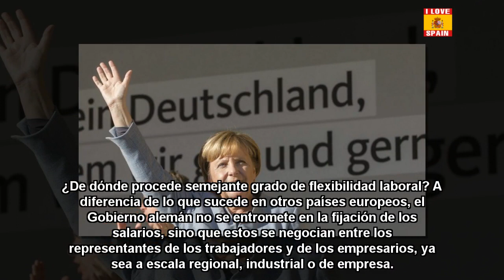Alemania: un éxito económico contra el keynesianismo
Elecciones Alemania: Alemania: un éxito económico contra el keynesianismo. Blogs de Laissez faire. Comparando la evolución de Alemania con la de otras potencias occidentales, el resultado es claro: la patria de Merkel es la que más ha visto incrementar la renta per cápita de sus ciudadanos